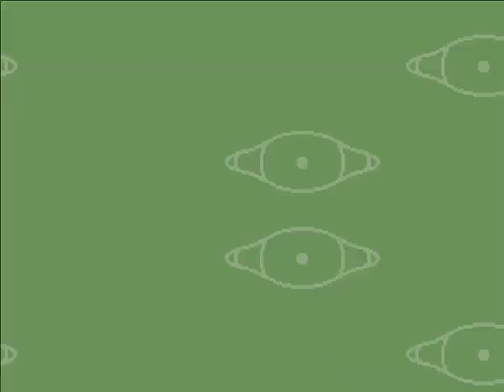Jimmy and The Pulsating Mass 33: Jonathan Watches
We need to go to a carnival which is fine. Nothing creepy ever happens at carnivals.